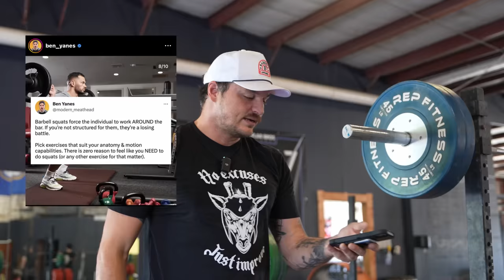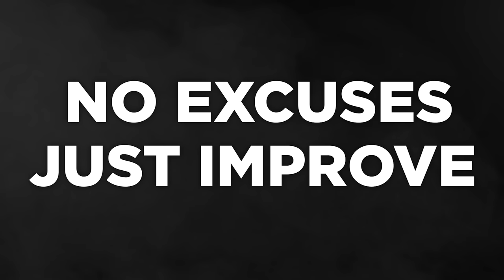I'm Tired Of Coaches Saying This...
Coach ZT goes on a rant about why the Back Squat is unfairly disregarded as one of the best exercises a person can learn to do by many coaches like @athleanx  and @gregdoucette.

Chapters:
 00:00 - Intro
01:43 - New Tshirts
02:22 - The Squat Slander
09:41 - A Better Squat
14:02 - You Are Not Special
16:55 - The Squat
18:40 - Conclusion